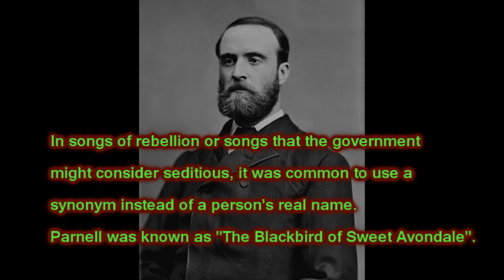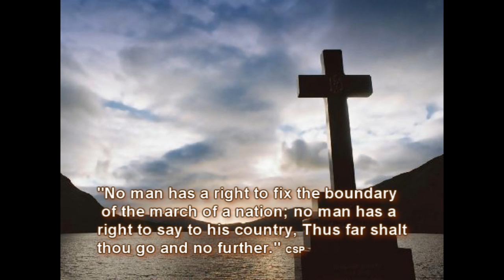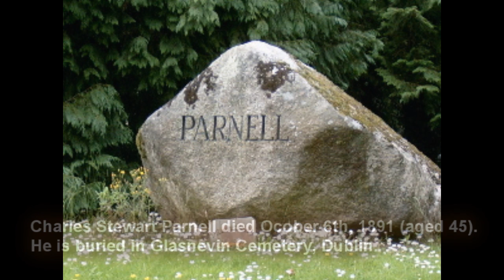Silly Wizard - "The Blackbird of Sweet Avondale" (Charles Stewart Parnell)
CHARLES STEWART PARNELL (27 June 1846 - 6 October 1891) was an Irish landlord, nationalist political leader, land reform agitator, and the founder and leader of the Irish Parliamentary Party. He was one of the most important figures in 19th century Great Britain and Ireland, and was described by Prime Minister William Gladstone as the most remarkable person he had ever met.

Parnell led the Irish Parliamentary Party as Member of Parliament through the period of Parliamentary nationalism in Ireland between 1875 and his death in 1891. Future Liberal Prime Minister, H. H. Asquith, described him as one of the three or four greatest men of the 19th century, while Lord Haldane described him as the strongest man the British House of Commons had seen in 150 years. The Irish Parliamentary Party split during 1890, following revelations of Parnell's private life intruding on his political career. He has nevertheless been revered by subsequent Irish parliamentary republicans and nationalists and was often referred to as "the uncrowned King of Ireland".